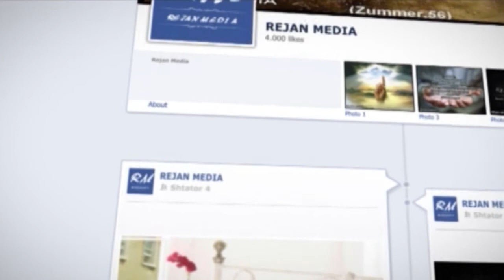Mesimi 7-Kundershtia e gjashte e Shehadetit-Hoxhe Bilal Teqja-Xhamia Xhura-21 Nentor 2013